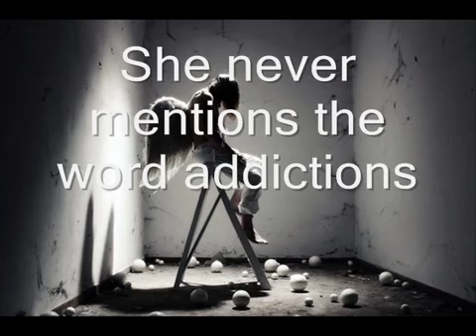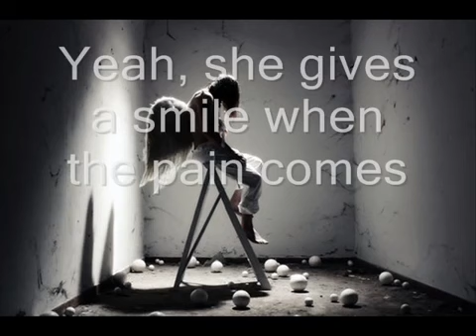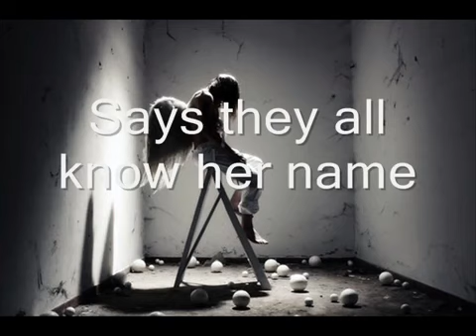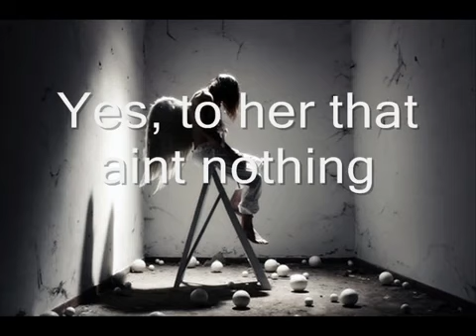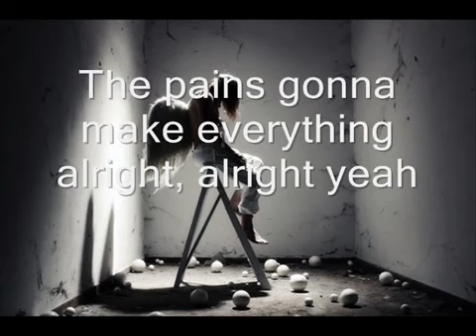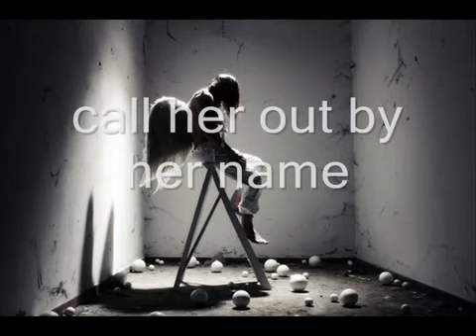She Talks to Angels- Black Crowes